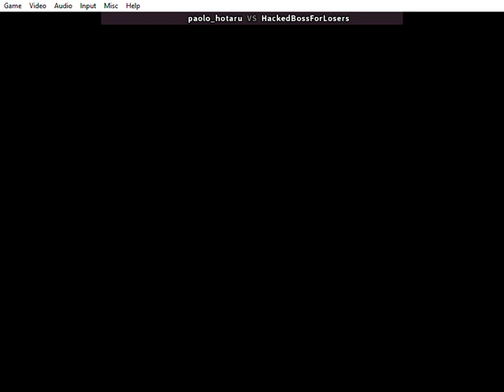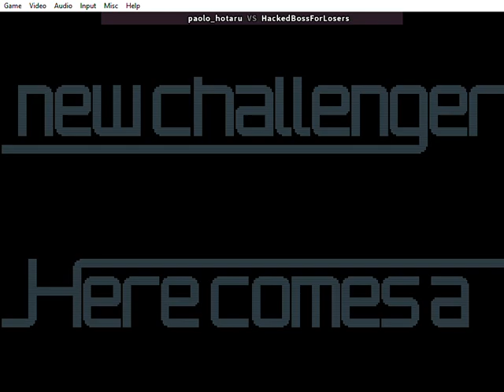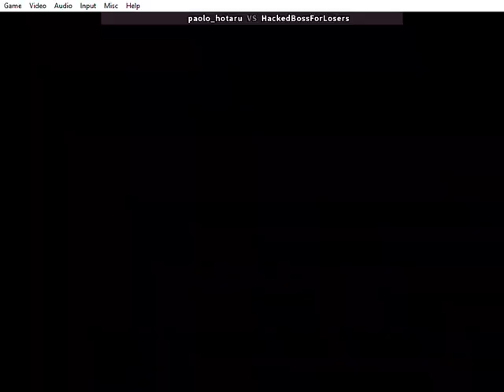I'm trying to learn SvC Chaos (on Fightcade 2)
Am and the Chun-Li (1p). This is a fightcade practice session with a friend
circa May 2022